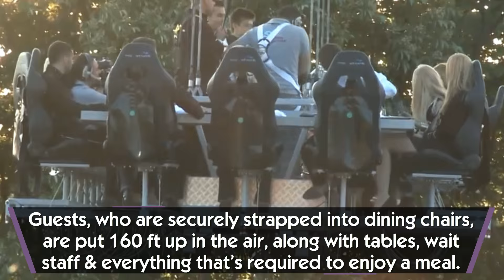Dinner in the SKY: luxury but extreme restaurant dining experience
Even thought the official dinners and corporate events are usually formal and business-like, the luxury concept of the dinner in the sky provides a new look at such meeting and celebrations.

Events in the sky provide an opportunity to have an extreme and picturesque dinner on a suspended platform (up to 100 in the air). Such platforms may be suited for a business lunch, small corporate presentation or meeting, a wedding celebration – you name it.

This is one of the most unusual dinner concepts in the world. Many restaurants rent such platforms for hosting their dinners and celebrations in extreme places, for example over a luxury hotel in Las Vegas or over the Grand Canyon (could you even imagine such a breathtaking view?).

The creators of the "dinner in the sky" concept has given our hundreds of licenses, so you can check out a similar offer in your country or even a city.

There are many incredible places to eat & drink – restaurants, cafes and bars – for any tourist. We have reviewed the craziest and the most unusual restaurant concepts in this video presentation

In our video we have presented such awesome restaurants and cafes:

- the waterfall restaurant in the Philippines;

- the Bedford (a restaurant in a historic American bank);

- the Finnish Lumilinna (a restaurant inside a snow castle);

- the Italian Grotta Palazzese (a dining experience in a restaurant carved out in a cave);

- and many more in the full video.

Thanks for your time and please suggest your favorite tourist places to dine!